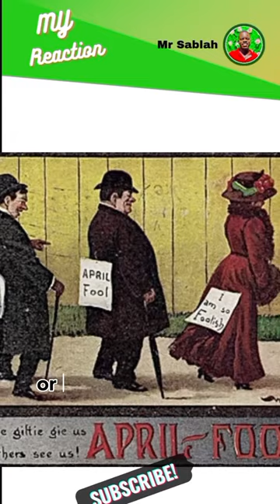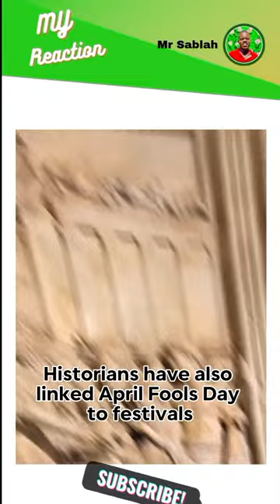The Story of April and the Fool!!😲🤯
Are you ready to take a ride through history? In this video, I'm going to take you on a journey to discover the fascinating backstory of April Fool's Day. Uncover the legends about how it began and why it has endured for centuries! Find out why April 1st has been celebrated as a day of playful pranks and around the world. Get ready to explore the mysterious origin of April Fool's Day!